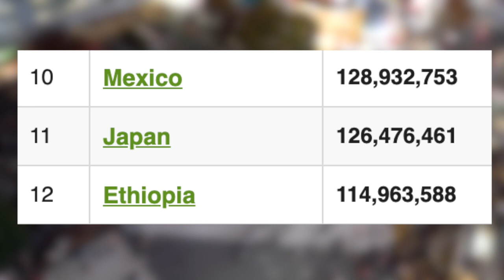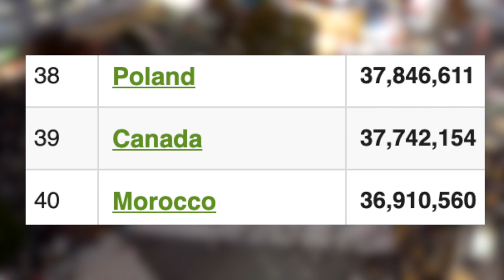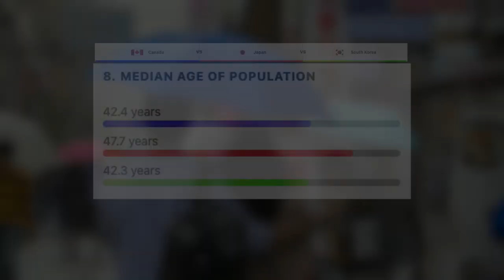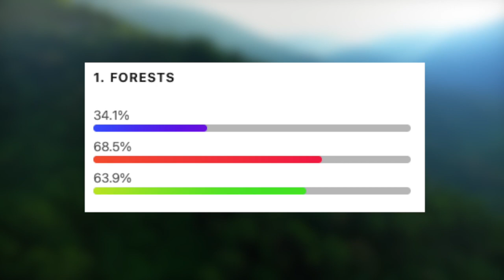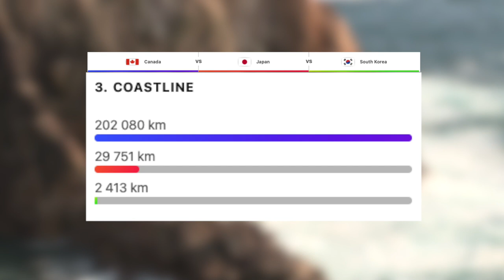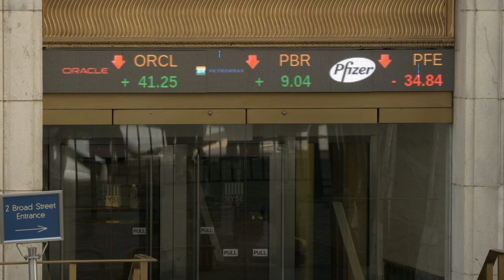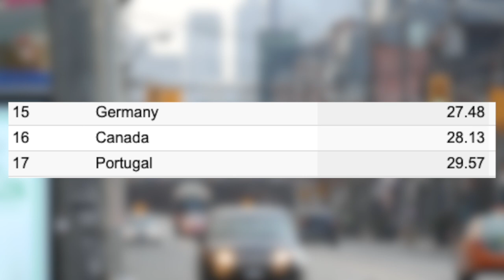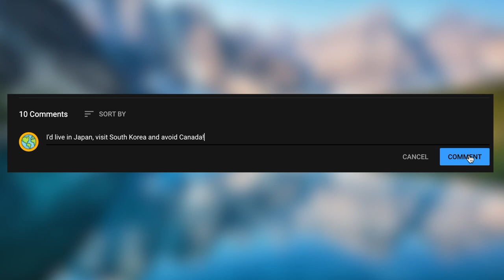Canada VS Japan VS South Korea - Country Comparison (2021)